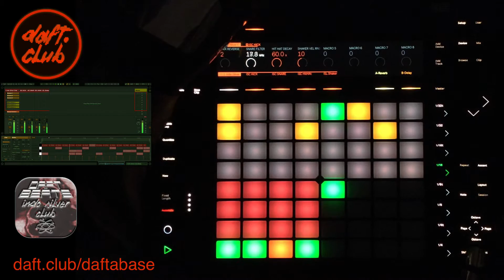DAFT CLUB - DAFTABASE - DAFT BEATS - INDO SILVER CLUB